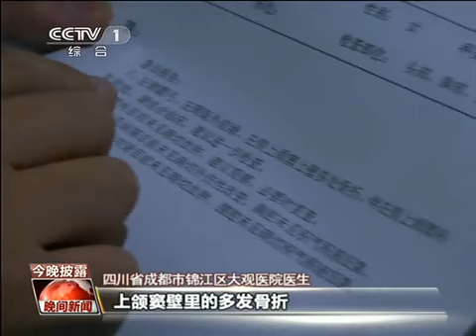街头大打出手 只因开车“斗气” 150505